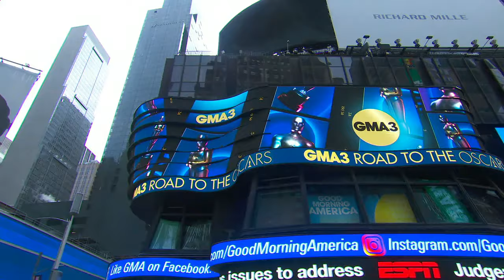Oscars music director Rickey Minor on Hollywood's biggest night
ABC News contributor Chris Connelly joins Rickey Minor, music director of the 2024 Oscars, at rehearsal to talk about music selection and career experiences ahead of the show.